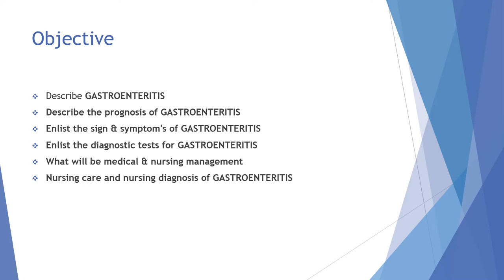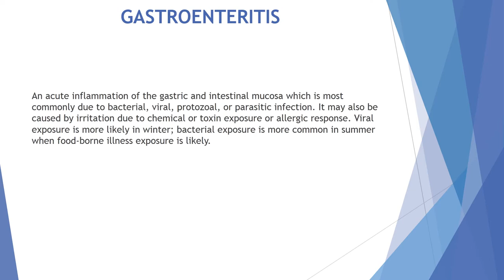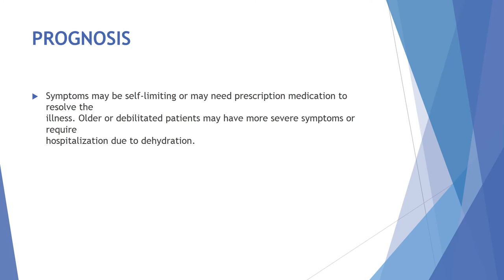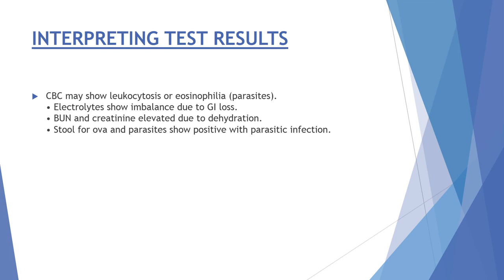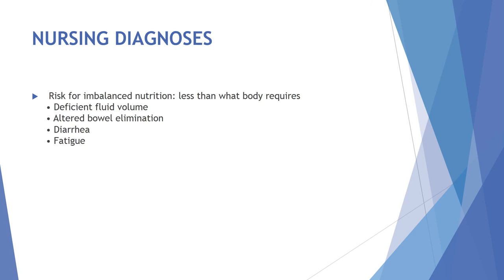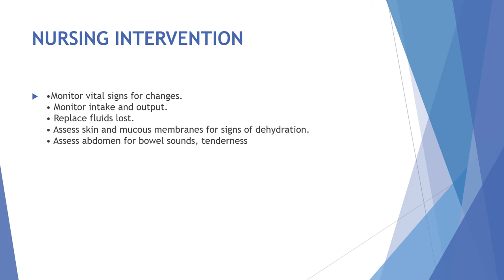GASTROENTERITIS/CASUES/SIGN &SYMPTOMS/MEDICAL & NURSING MANAGEMENT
Describe GASTROENTERITIS
Describe the prognosis of GASTROENTERITIS
Enlist the sign & symptom's of GASTROENTERITIS
Enlist the diagnostic tests for GASTROENTERITIS
What will be medical & nursing management
Nursing care and nursing diagnosis of GASTROENTERITIS